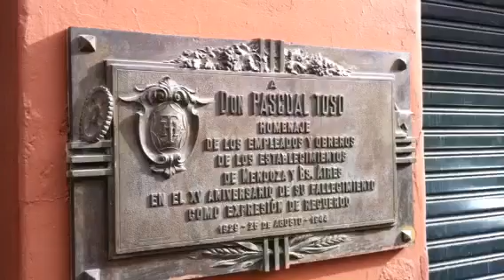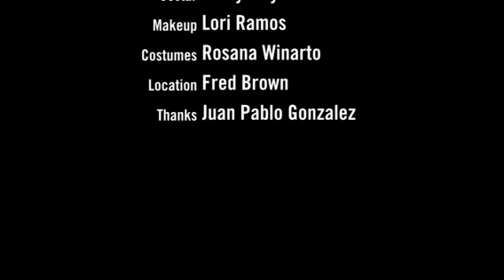SA trip day 4 part 1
Mendoza